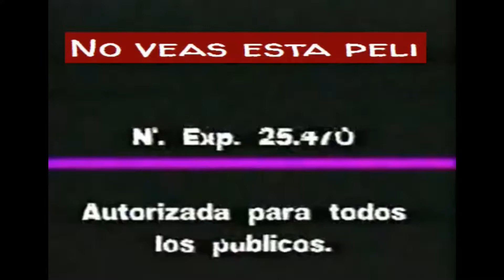Agatha y la verdad del crimen opinión SIN y CON spoilers